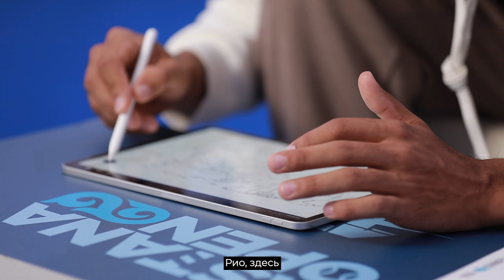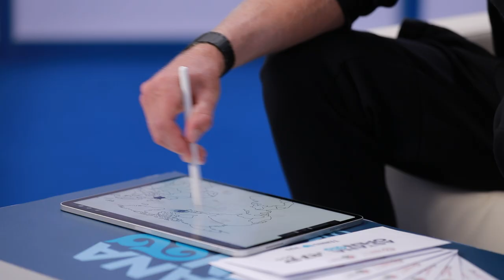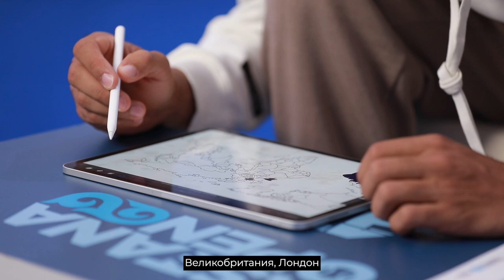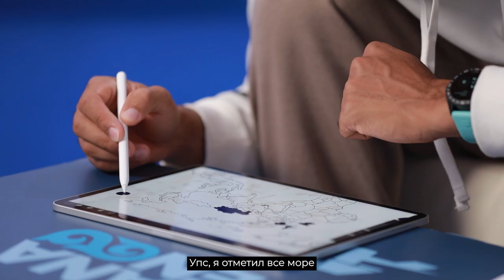GEOGRAPHY CHALLENGE | Wawrinka, Rublev, Auger-Aliassime, Hurkacz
Stan Wawrinka, Andrey Rublev, Felix Auger-Aliassime and Hubert Hurkacz mark the countries where the ATP 500 has been or will be held in 2022.